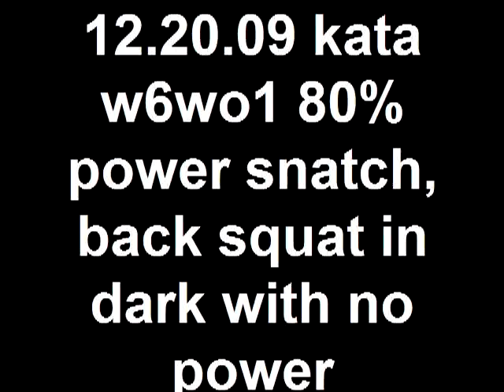12.20.09 kata w6wo1 80% power snatch, back squat in dark wit